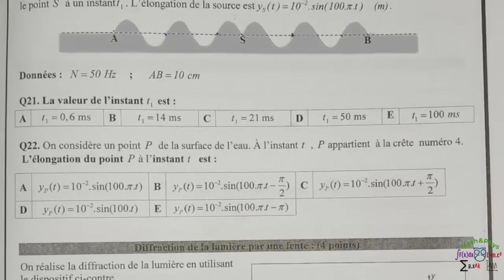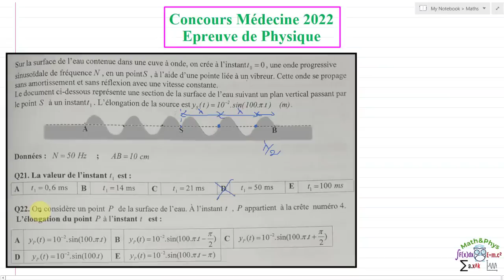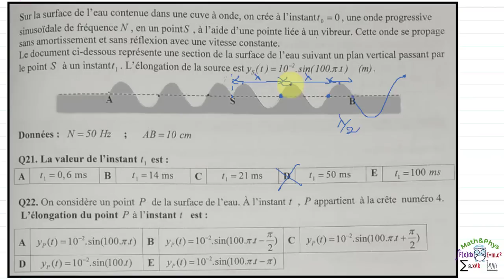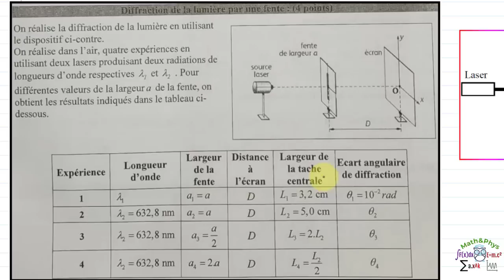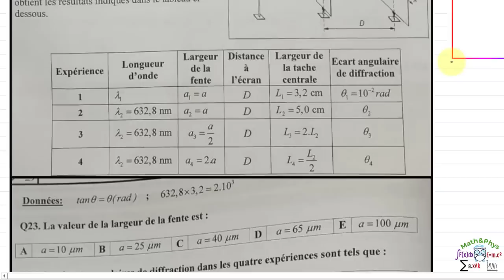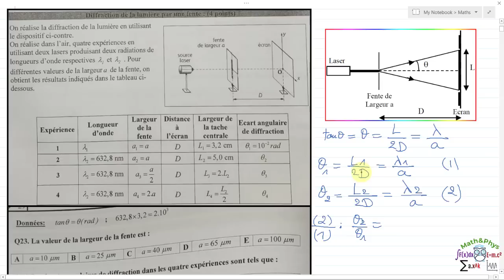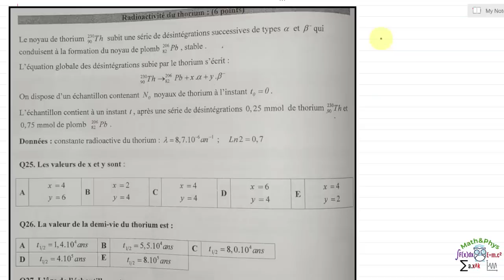Correction Concours Médecine 2022 - Concours Médecine Physique - [Partie 1]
Dans cette vidéo je vais traiter avec vous la 1ère partie de l'épreuve de physique, qui est l'extrait du Concours d'accès à la Faculté de Médecine et de Pharmacie 2022, dans laquelle on verra des questions sur les ondes et la physique nucléaire.

Cette vidéo est destinée aux étudiants 2ème année bac SM et S.ex

▬▬▬▬▬▬▬  Exercice  ▬▬▬▬▬▬▬

Onde à la surface de l'eau∶ (4pts)
Sur la surface de l'eau contenue dans cuve à onde, on crée à l'instant t_0=0 ,une onde progressive sinusoïdale de fréquence N ,en un point S ,à l'aide d'une pointe liée à un vibreur.
Cette onde se propage sans amortissement et sans réflexion avec une vitesse constante.
Le document ci-dessous représente une section de la surface de l'eau suivant un plan vertical passant par le point S à iun instant t_1  .L'élongation de la source est∶
 y_s (t)=10^(-2)  sin⁡(100πt)   (m)

Diffraction de la lumière par une fente∶ (4pts)
On réalise la diffraction de la lumière en utilisant le dispositif ci-contre.
On réalise dans l'ai,   quatre expériences en utilisant deux lasers produisant deux radiations de longueurs d'ondes respectives λ_1  et λ_2

Radioactivité du thorium∶ (6pts)
Le noyau de thorium (_90^230)Th  subit une série de désintégrations successives de types α et β^- , qui conduisent à la formation du noyau de plomb (_82^206)Pb  ,stable .
L'équation globale des désintégrations subie par le thorium s'écrit∶
(_90^230)Th  → (_82^206)Pb+x.α+y.β^-
L'échantillon contient à un instant t ,après une série de désintégrations 0,25 mmol de thorium (_90^230)Th  et 0,75 mmol de plomb (_82^206)Pb
Donnée∶ λ=8,7 10^(-6) an^(-1)     ;       ln⁡2=0,7

00:36 question 21)
06:52 question 22)
09:36 question 23)
14:44 question 24)
19:38 question 25)
26:27 question 26)
26:27 question 27)

▬▬▬▬▬▬▬  VIDÉOS SIMILAIRES  ▬▬▬▬▬▬▬

▬▬▬▬▬▬▬▬▬▬Branches concernées▬▬▬▬▬▬▬▬

bac
2 bac
2 bac sm
bac sciences
bac biof
bac sciences math
Sciences Mathématiques
Sciences expérimentales
terminal
examen national

• Nous allons répondre aux questions QCU (une seule réponse est correcte

• Nous procéderons avec le calcul directe si la question est simple et ne demande pas beaucoup de calculs

• Nous procéderons par des astuces si la question est difficile ou si elle  demande beaucoup de calculs

• Plusieurs méthodes sont envisagées pour laisser au candidat de choisir celle qui lui convient

Et en fin il faut bien s'entrainer pour gérer le temps qui est de 2min 15s par question.

👉 Et vous pouvez consulter les autres vidéos de cette playlist, pour plus de méthodes et astuces qui vous servirons dans vos concours.

▬▬▬▬▬▬▬▬  MOTS-CLÉS  ▬▬▬▬▬▬▬▬